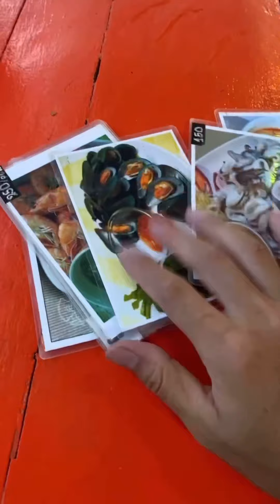记录我在泰国生活真实片段 沙滩赶海抓海螺钓鱼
曼谷开车一路往南，在三个地方停留，这次主要是抓海螺和钓鱼。SAMUT SONGKHRAM,HUA HIN,PRACHUAP KHIRI KHAN